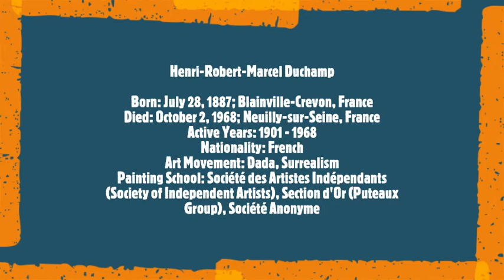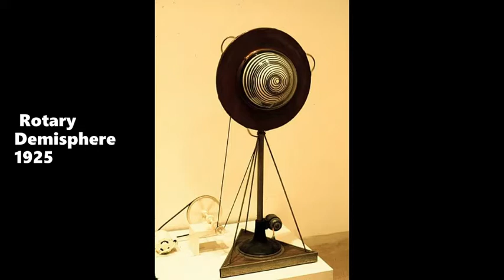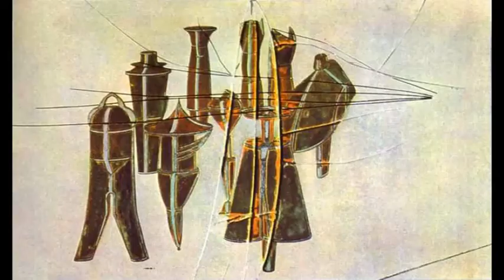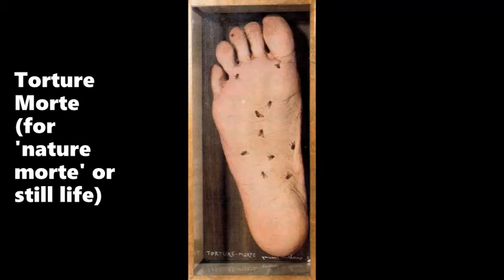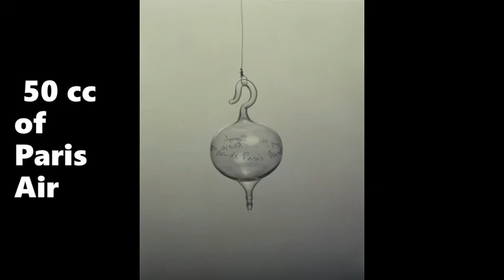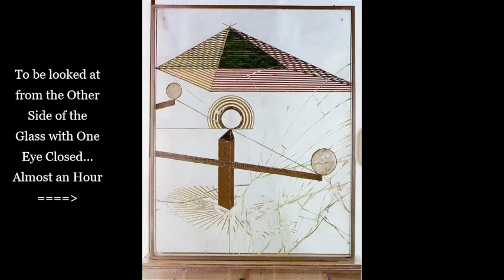Marcel Duchamp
Henri-Robert-Marcel Duchamp
Born: July 28, 1887; Blainville-Crevon, France
Died: October 2, 1968; Neuilly-sur-Seine, France
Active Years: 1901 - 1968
Nationality: French
Art Movement: Dada, Surrealism
Painting School: Société des Artistes Indépendants (Society of Independent Artists), Section d'Or (Puteaux Group), Société Anonyme
Musical Track:
Johann Sebastian Bach
The Well Tempered Clavier
1 Prelude in C-sharp minor, WTC I, BWV 849
2 Fugue in C-sharp minor, WTC I, BWV 849
3 Prelude and Fugue in E major, WTC I, BWV 854
4 Fugue in C minor, WTC I, BWV 847